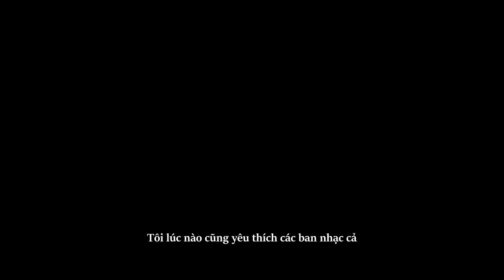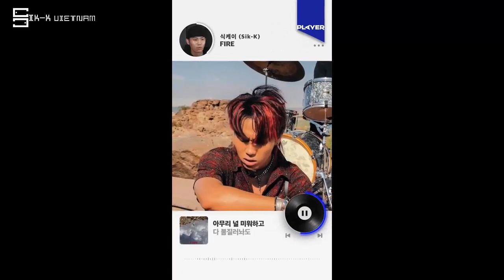[Vietsub] Sik-k Bias Player Interview